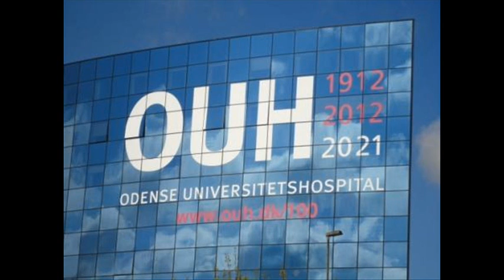Dansk Folkehjaelp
Line interviewer Trine fra Dansk folkehjælp